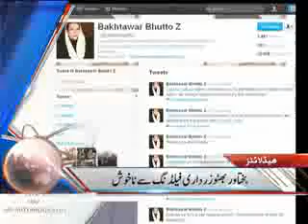Dunya News Headlines 22-03-2012 20:00 PM